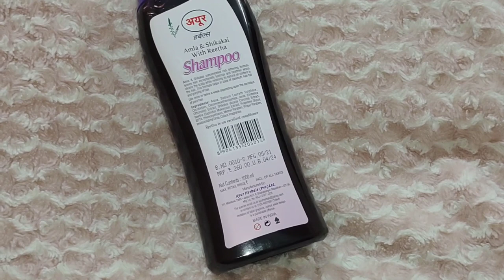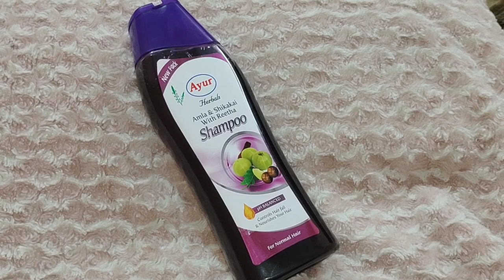Ayur Herbal Amla & Shikakai With Reetha Shampoo/ My Honest Review After Using 10 Bottles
Ayur herbal shampoo
My honest review
After using ten Bottles
Best and affordable Shampoo
Must buy
Thanks
Dear
For
My
Have a great day
Take care
Bye